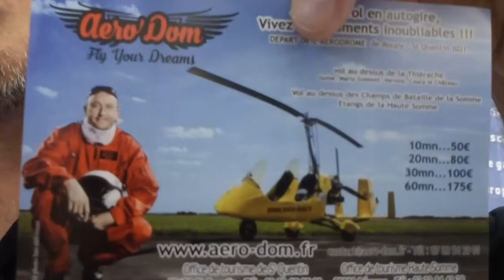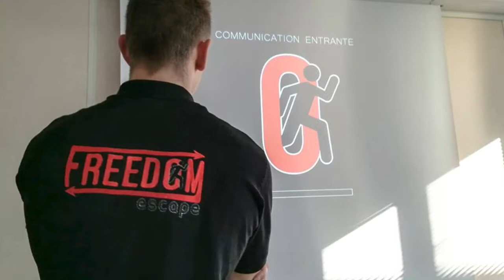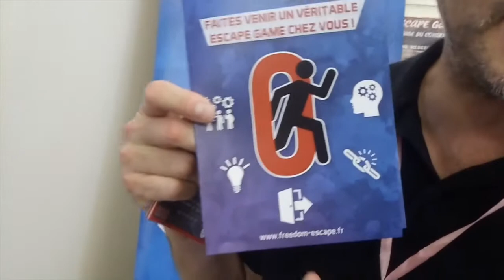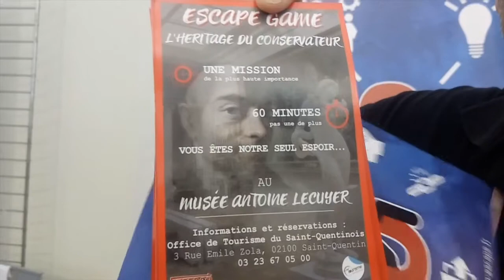interview de dominique duriez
Interview de Dominique Duriez au salon Créa'Ludik de Saint-quentin